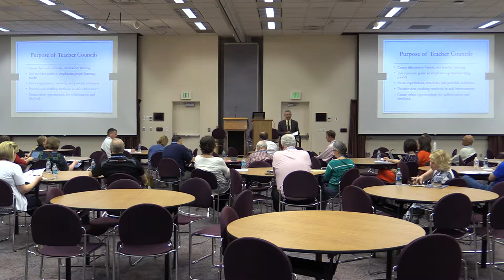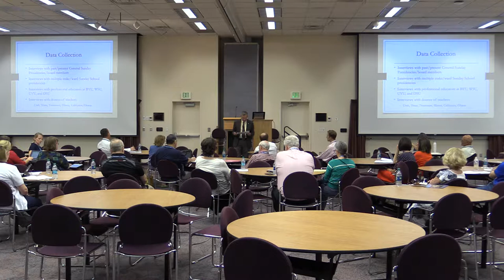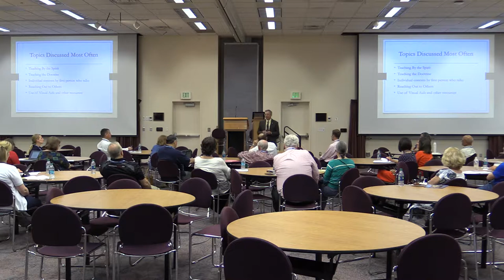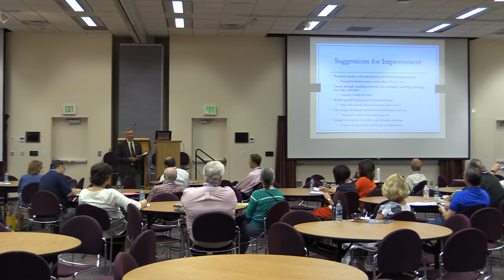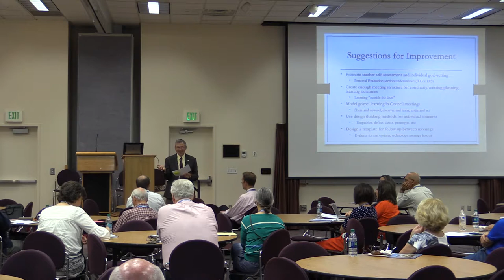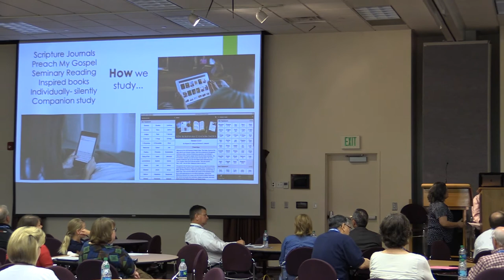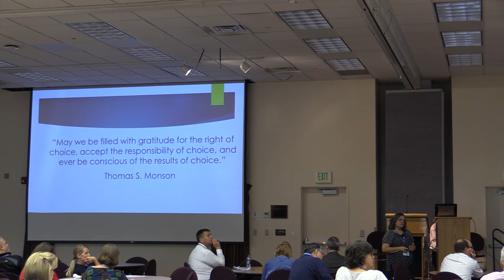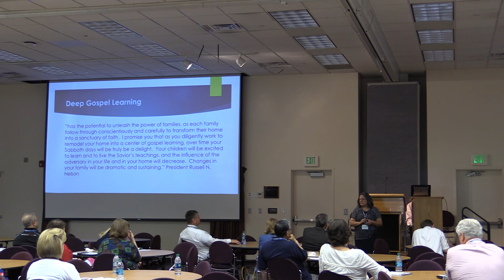LDS Educators Conference - Norman C. Hill & Amy Miner